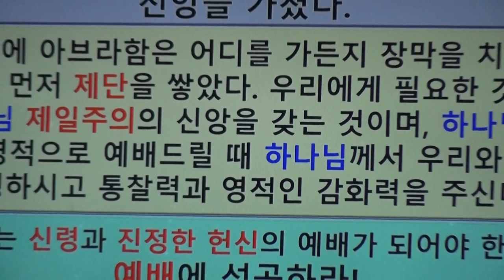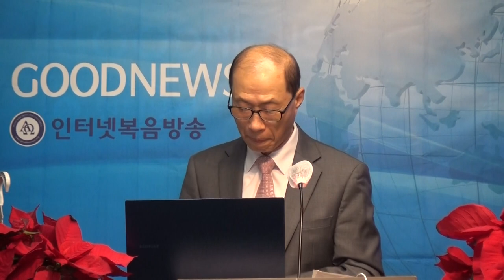조병우목사(미국필라델피아 등대교회)"아브라함의 믿음을 본받는 2023년"(창12:1-9)